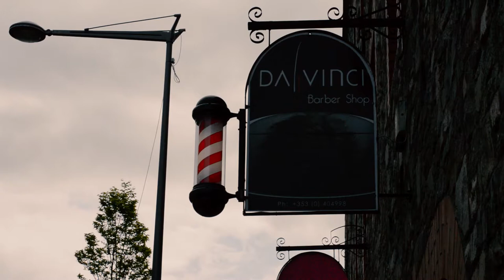Famous Faces: The Tom McNamara story.